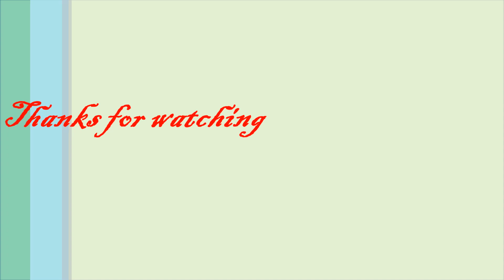Quick spearfishing in matala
Today was a very nice day and has a bit of time so i go for a quick spearfishing...
the diving fins what i use in all my dives